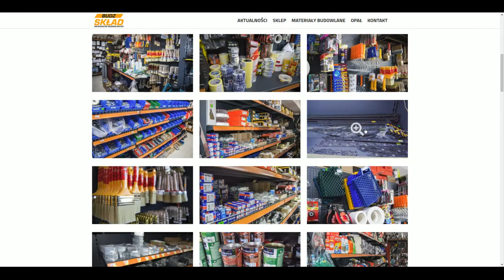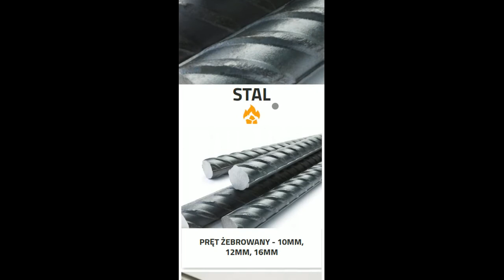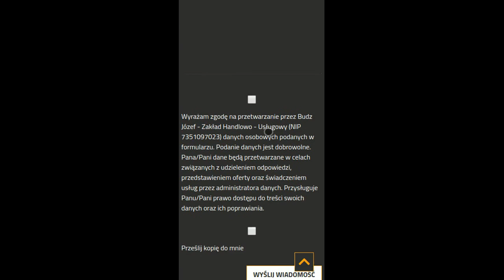Budz Materiały Budowlane Białka Tatrzańska | Realizacja strony www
Wykonanie strony internetowej dla sklepu z materiałami budowlanymi Budz w Białce Tatrzańskiej.